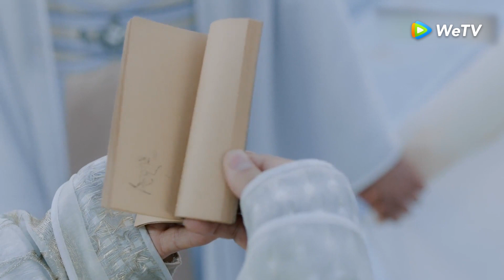Dance of the Phoenix | Cuplikan EP19 Melamarnya Menjadi Istriku | 且听凤鸣 | WeTV 【INDO SUB】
Diadaptasi dari novel karya Su Xiao Nuan. Feng Wu semula dianggap gadis genius. Namun, ia diasingkan setelah dijebak dan jadi korban kelicikan. Seorang gadis dari dunia modern masuk ke dunia lain dalam wujud Feng Wu dan jatuh cinta pada Jun Linyuan. Karena kelicikan lawannya, Zuo Qing Yu, Feng Wu kehilangan darah murni feniks. Sang guru menghabiskan semua tenaga untuk menyelamatkan Feng Wu sampai jatuh tertidur. Pada abad ke-21, Meng Yuan adalah mahasiswi kedokteran tradisional China yang lebih suka diam di rumah. Ia tak sengaja masuk dunia lain dan mewujud jadi Feng wu. Sementara itu, Feng Wu menghadapi banyak cobaan saat menjalin hubungan dengan Jun Lin Yuan. Kala Meng Yuan hidup sebagai Feng Wu, ia menggunakan keahliannya di bidang obat-obatan tradisional China untuk melindungi orang-orang yang tersayang.

Yang Chao Yue - Feng Wu / Meng Yuan
Xu Kai Cheng - Jun Lin Yuan
Jinna - Zuo Qing Luan
Estelle Chen - Yin Zhao Ge
Wang Hao Xuan - Yu Ming Ye
Caesar Guo - Feng Xun